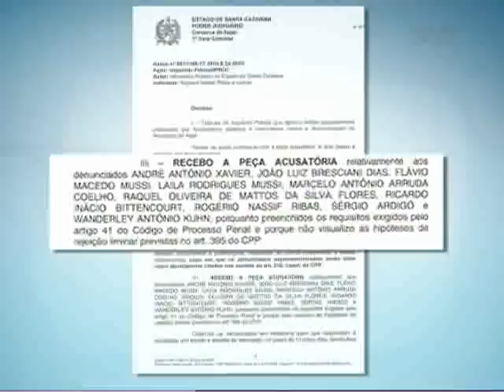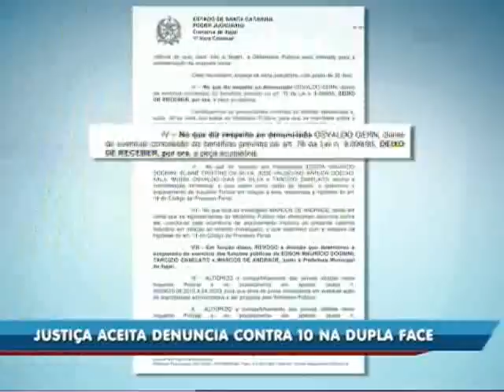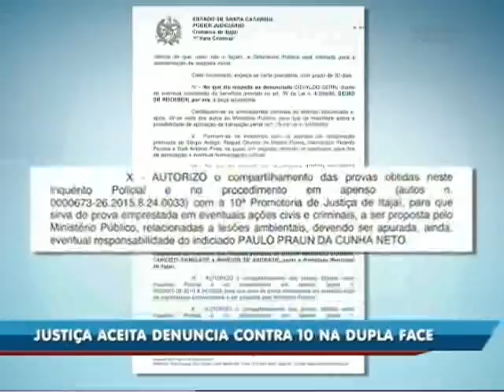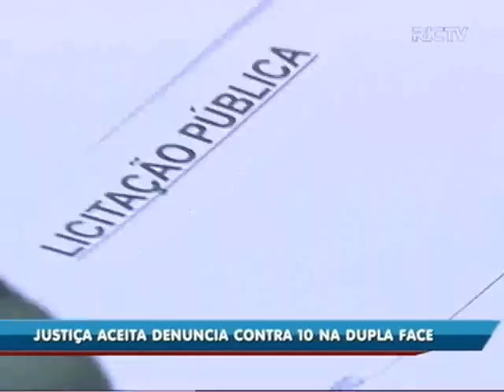Justiça de Itajaí aceita denúncia contra dez pessoas citadas na operação Dupla Face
A juíza Sônia Moroso Terres, fa 1ª Vara Criminal, aceitou a denúncia do Ministério Público contra 10 dos investigados na Operação Dupla Face.
Eles são suspeitos de envolvimento em crimes de corrupção envolvendo diversos setores da prefeitura de Itajaí. Entre os apontados pela investigação estão os ex-procuradores do município Ricardo Bittencourt e Rogério Ribas; o ex-diretor da Secretaria de Urbanismo, Sérgio Ardigó,  o empresário Marcelo Arruda, os vereadores Douglas Cristino da Silva, Afonso Arruda e Laudelino Lamin, e o ex-secretário municipal de Habitação, Sadi Pires (PMDB).